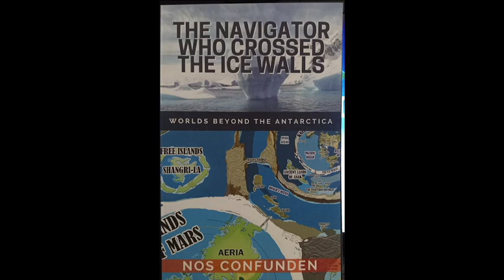The Giant-Humans VS Custodians In The Known Lands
Chapter 12
The story of navigator William Morris who, after the Independence War in the United States, decides to investigate with his new vessel the waters surrounding the Antarctic Circle, finding an unknown passage to an open sea. Other lands await him behind, along with another civilization, the story will begin to reveal to the entire group another reality based on the true past and future of the human being. It will finally lead him to the discovery of other worlds behind the Antarctica and most importantly to know himself, a unique journey from which nothing will ever be the same again.